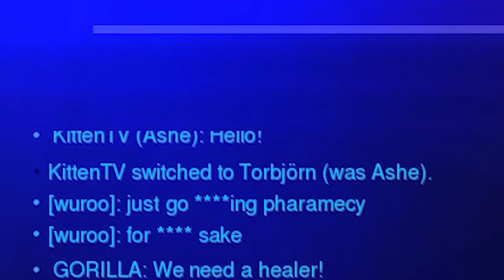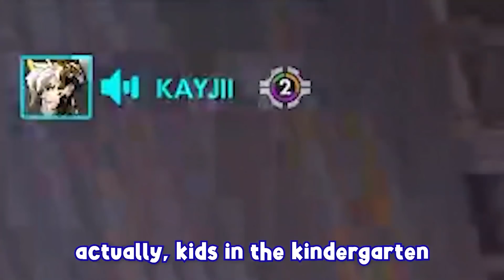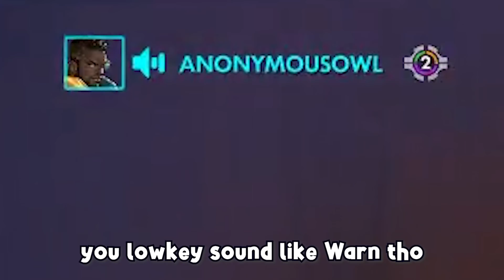the DUMBEST Toxic Players get EMBARASSED! (Overwatch)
Never have I ever had anyone talk trash about me.. to me? LET ME KNOW YOU'RE FAVOURITE PART.